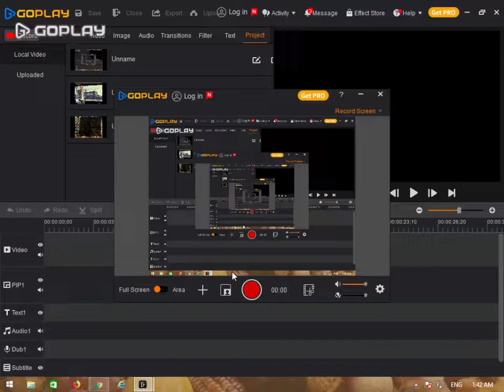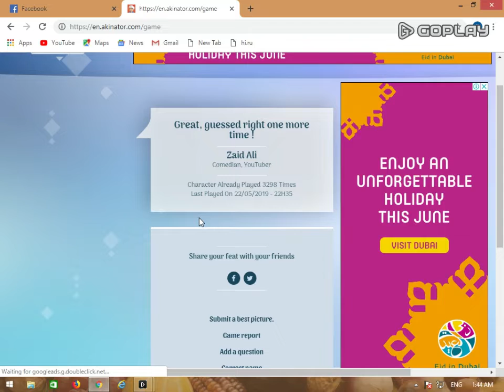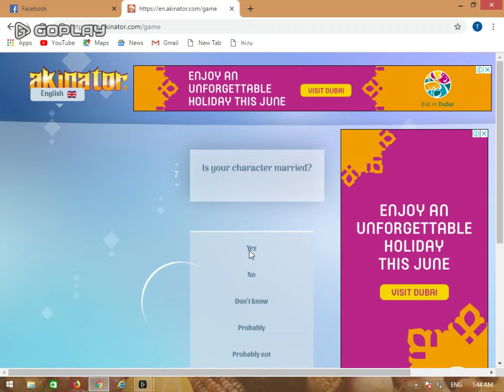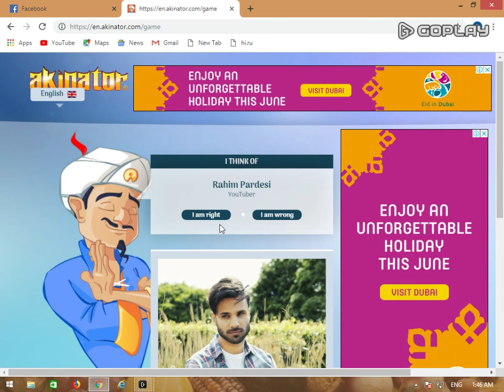Akinator Challenge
zaid ali.
Rahim pardesi.
OMG Both answers were right.